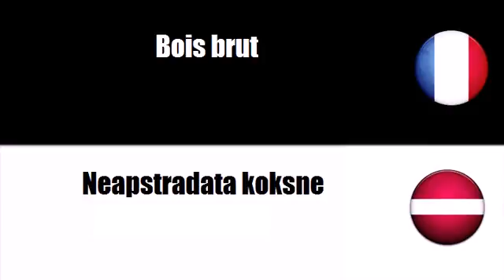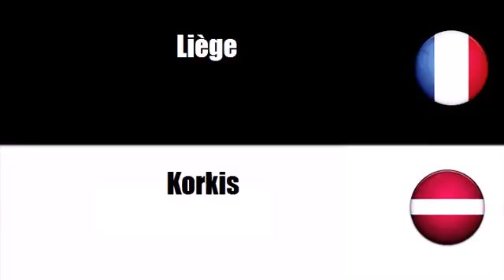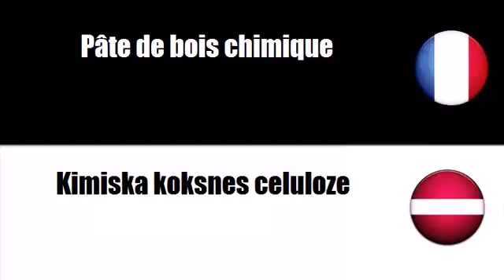Franču vārdnīca # Tēma = Koks